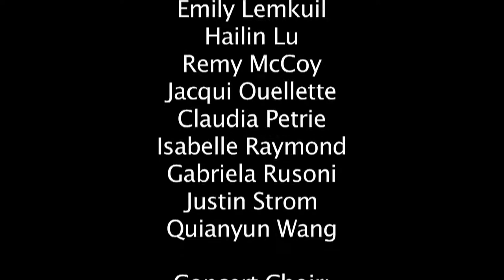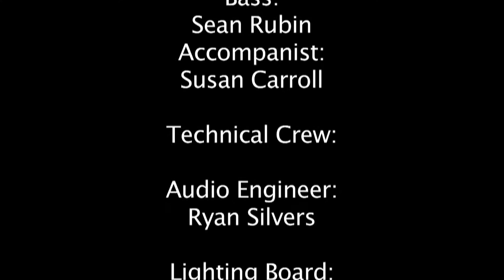2017 Choral Fest